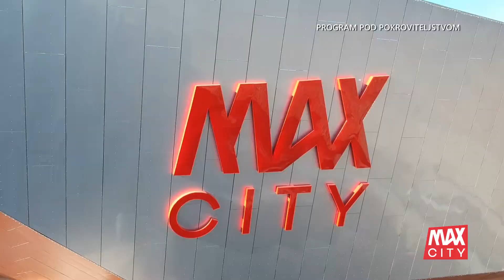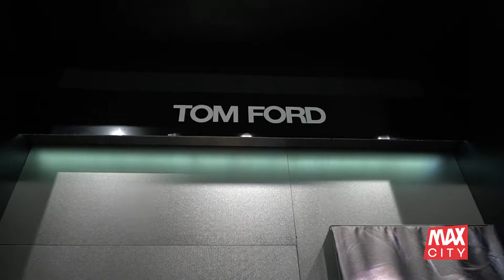Max City nagrađuje 09.02.2019.